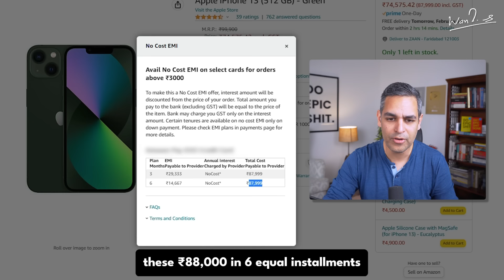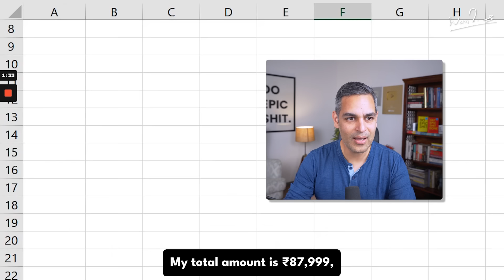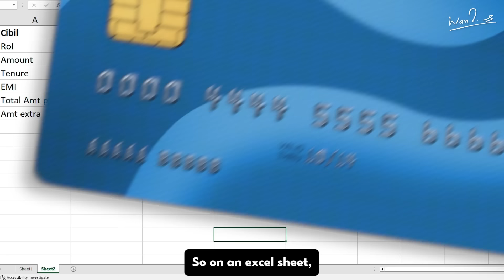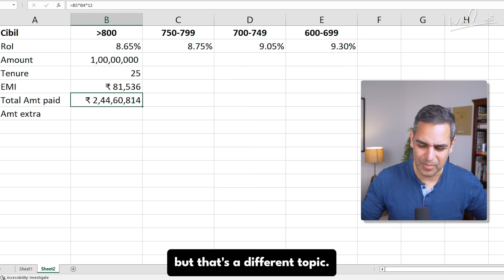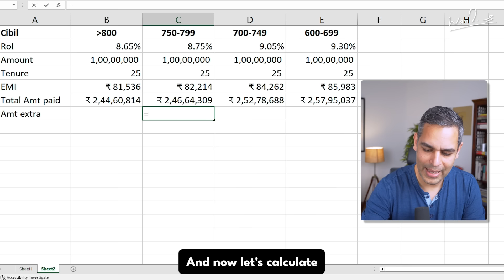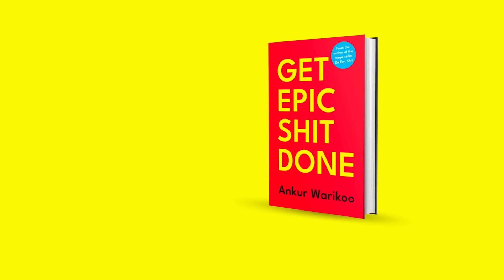5 UNIQUE and TOP ways to EARN from CREDIT CARDS in 2023! | Ankur Warikoo Hindi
Did you know there are multiple ways you can earn money by using your credit cards?
But how does that even work?
Is there something that you should be doing differently?

In this video, we will talk about 5 ways you can earn money from a credit card.